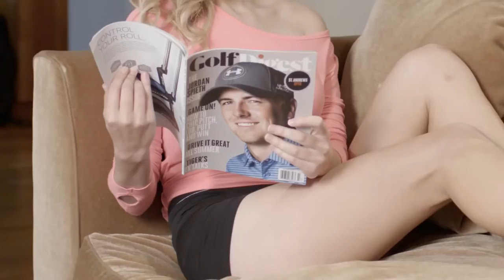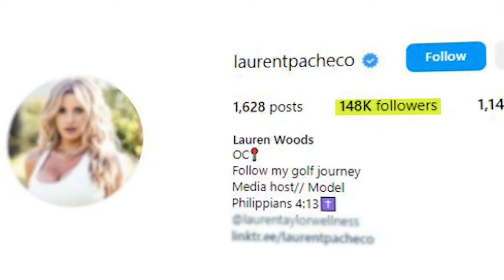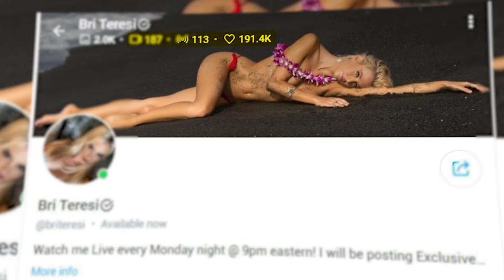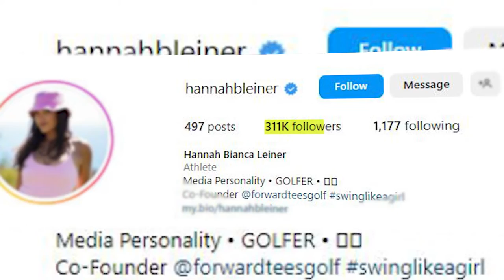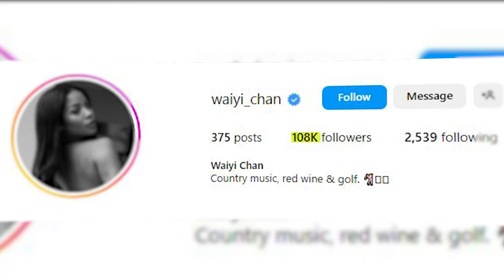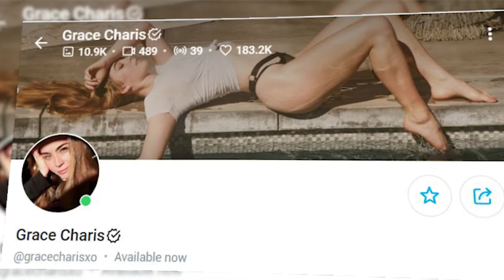Paige Spiranac Isn't Alone! | New Golf Girls To Watch Out For in 2023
We have no doubt that Paige's desire to be herself has led to what seems to be a golf girl movement! From Grace Charis to some more unfamiliar names, you're going to love this list of ladies to look out for.

With more than golf and good looks, these golf girls go against the traditional approach to golf attire and bring a fierce attitude to social media platforms.

Who do you think is the next Paige? Is there room for all of them?